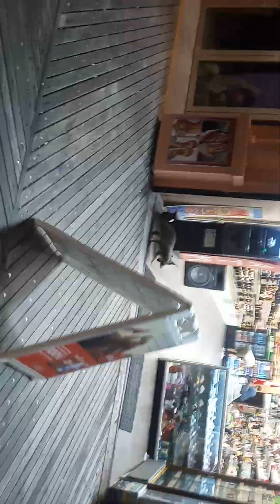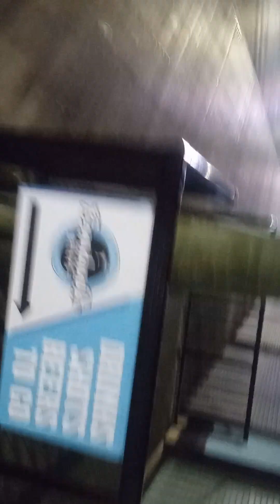Raccoon 🦝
Raccoon 🦝 Boardwalk

Champtv